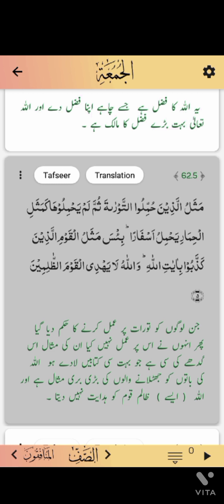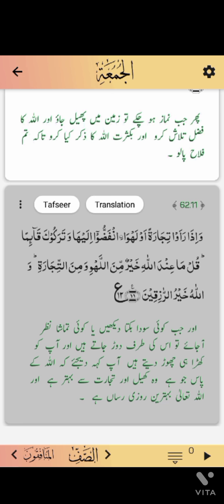Surah Al Jummah | 62nd surah of Al Quran ✨